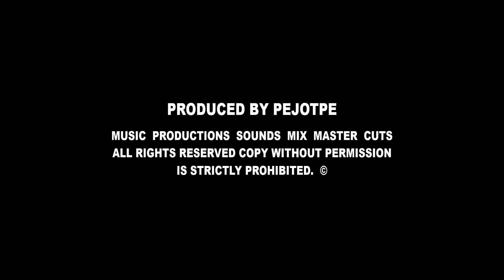PeJotPe Produkcja No 62 - Old School Hip Hop Instrumental